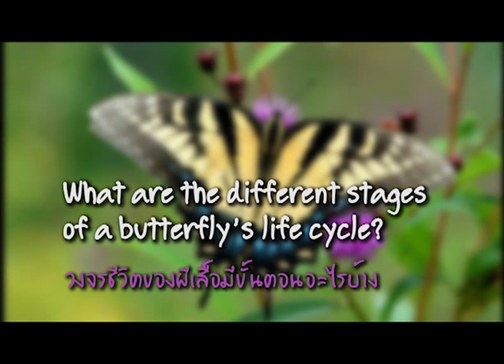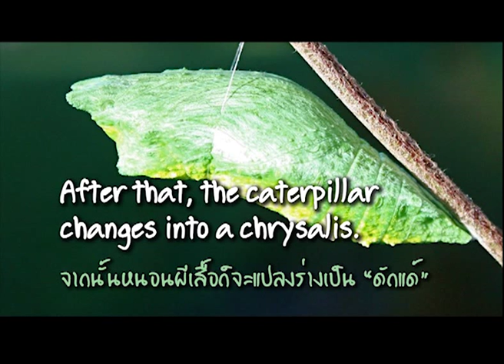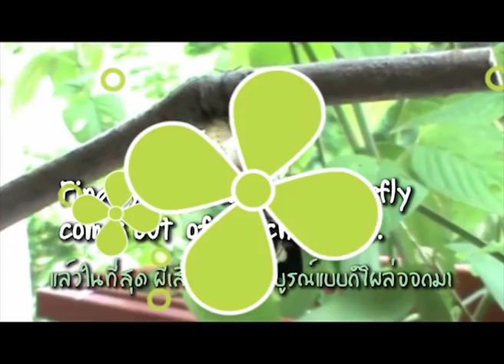ความอัศจจรย์ของผีเสื้อ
รายการที่สอนภาษาอังกฤษผ่านความอัศจรรย์ของวงจรชีวิตผีเสื้อ